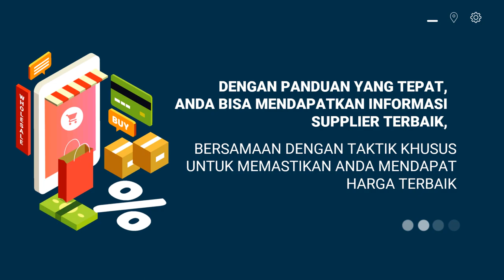Iklan produk toko grosir bekasi, toko grosir buah , buka toko grosir,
Jasa Edit Video Promosi / Iklan produk toko grosir bekasi, toko grosir buah , buka toko grosir, atau

Daftar Isi
00:00 - Cara Edit Video Iklan toko grosir le minerale, toko grosir minuman
00:10 - Contoh Iklan Promosi toko grosir makanan ringan, toko grosir murah
00:30 - Contoh Video Promosi toko grosir makanan
00:40 - Contoh Konten Branding toko grosir sembako, toko grosir sepatu, toko grosir sabun
00:50 - Resep Makanan toko grosir lemari plastik, toko grosir lakban, toko grosir lampu